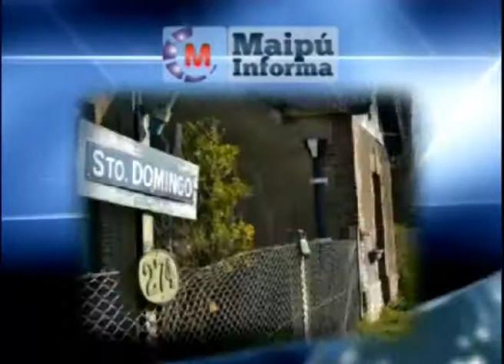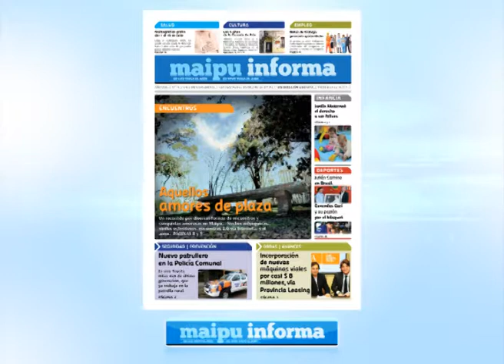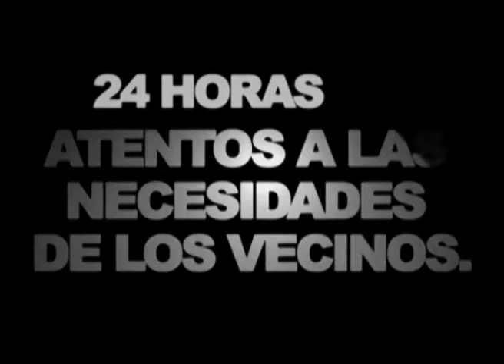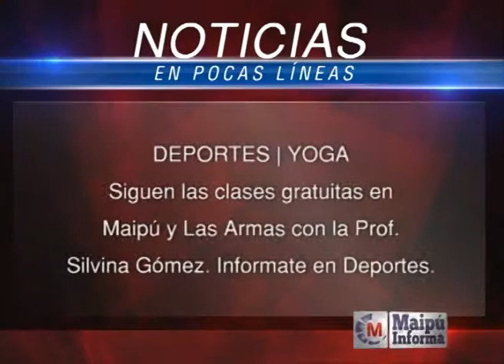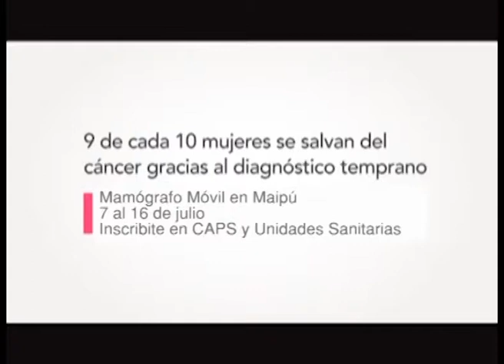Maipú Informa TV - Emisión 282 (25/6/2014)